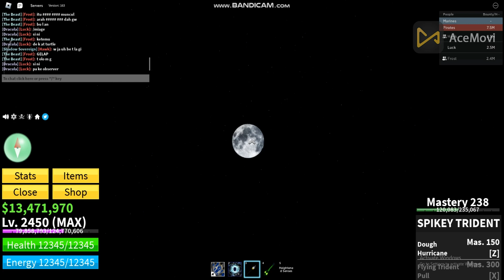Getting Race V4 in Blox Fruit